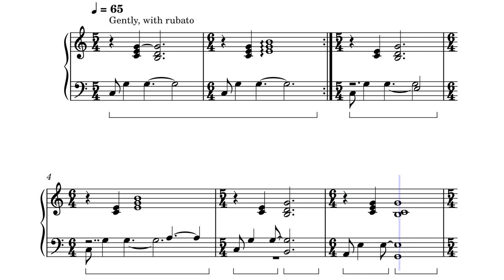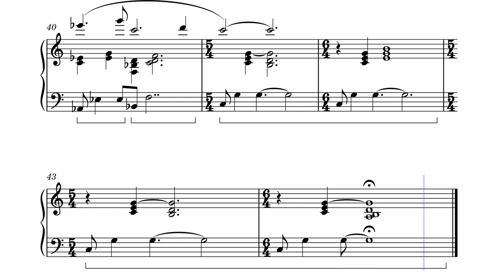A Familiar Room - Aaron Cherof | Minecraft 1.20 Piano ♬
I just recently completed "Echo in the Wind" and "Left to Bloom".

Follow me to get notified whenever a new soundtrack score comes out.